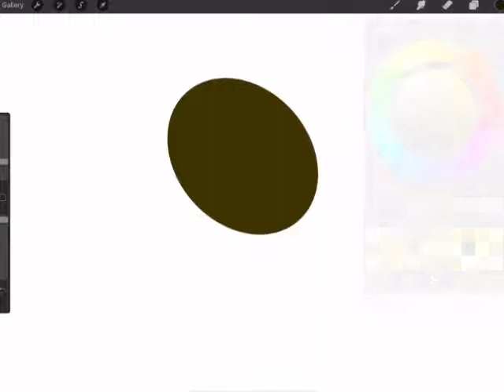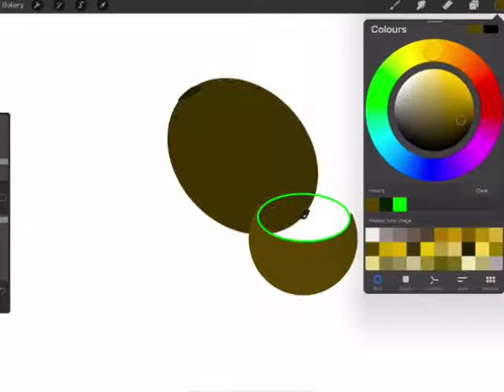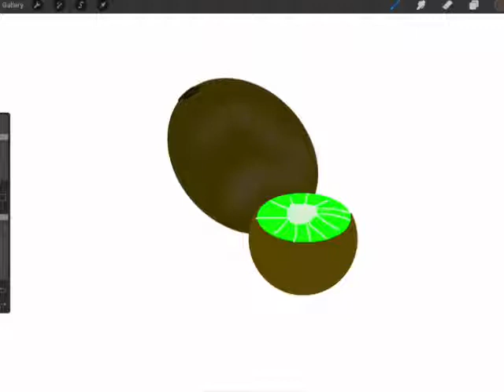How to draw a kiwi? (Procreate) ||Chloe Craft